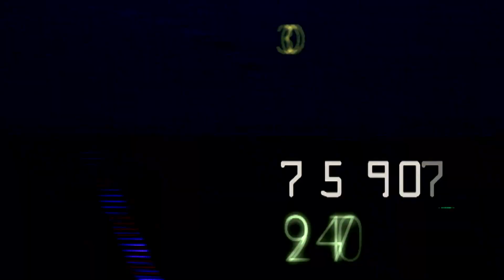VAGABUNDO: "Comedor Granito de Arena San Benito" – Alto Comedero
Programa de TV – Vagabundo 7ta Temporada
👉🏻 Programa periodístico testimonial que muestra y relata diferentes historias de vida.